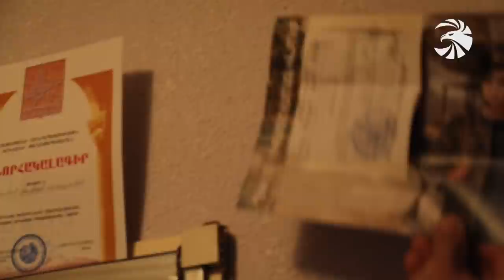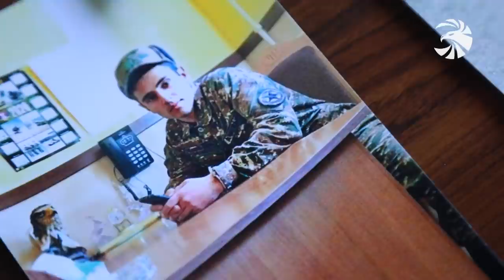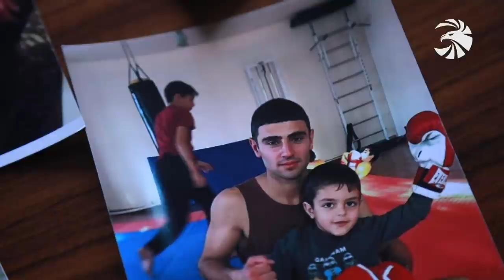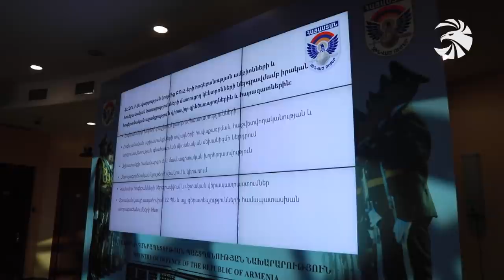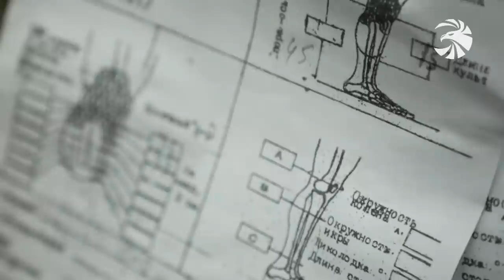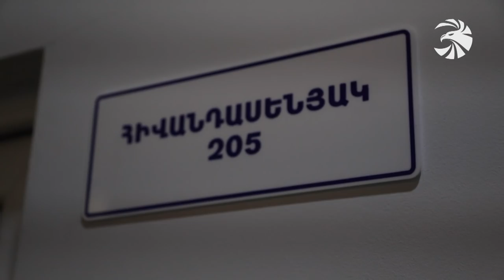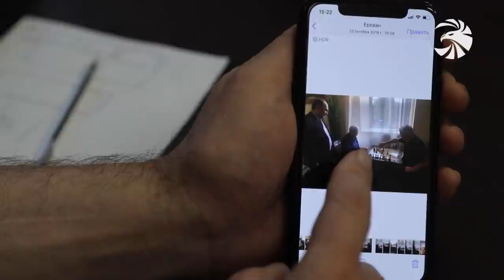Զինուժ 19.12.20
Հայաստանի տարածքից որևէ մետր հող չի զիջվելու հակառակորդին։ Պաշտպանության նախարարը հանդիպել է Սյունիքի մարզի մի շարք համայնքների ղեկավարների հետ:

Մերօրյա հերոս տանկիստները. Արցախյան ռազմագործողությունների քաջ մարտիկները պատմում են սխրանքների մասին։

Ակտիվ փուլում է պատերազմին մասնակցած զինծառայողներին արձակուրդ տրամադրելու գործընթացը։ Զինուժի տեսախցիկներն արձանագրել են տուն վերադարձած զինծառայողների և նրանց ծնողների հանդիպման հուզիչ պահերը։

Անել հնարավորը հաշմված զինվորներին լիարժեք կյանք վերադարձնելու համար. պրոթեզավորման կենտրոնի ուշադրության կենտրոնում վերջույթներից զրկված զինծառայողներն են։

Եվ 360-ից ավելի բացառիկ վիրահատություններ. Հայտնի բժշկի գերմարդկային ջանքերով պատերազմի օրերին փրկվել են բազմաթիվ մարդկային կյանքեր։